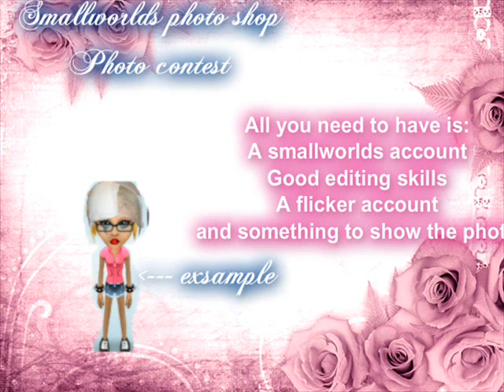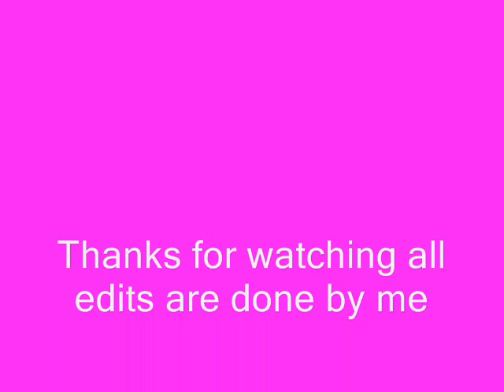smallworlds photos 02